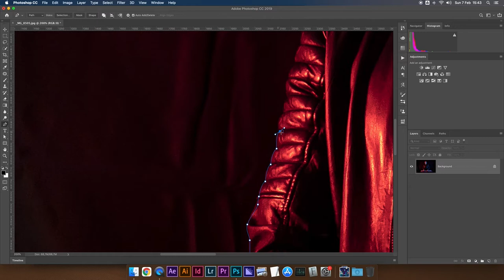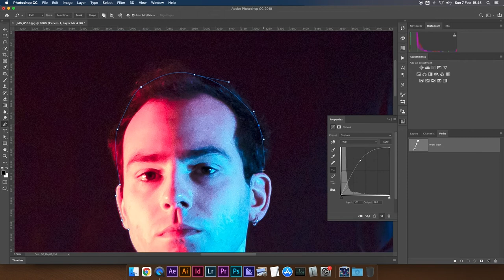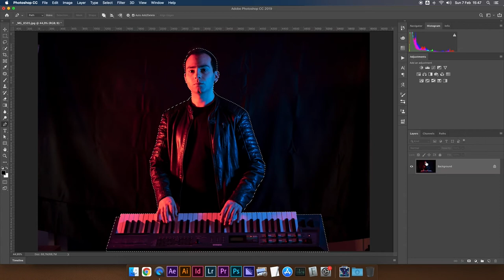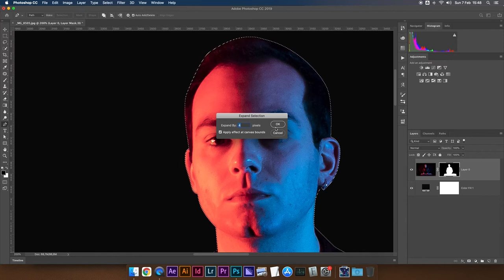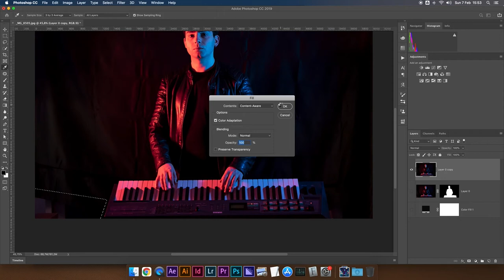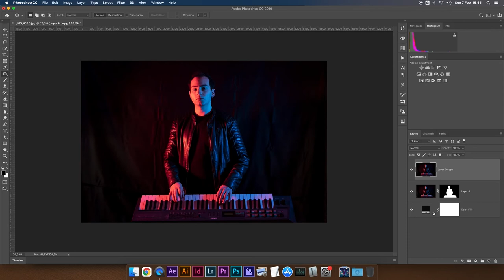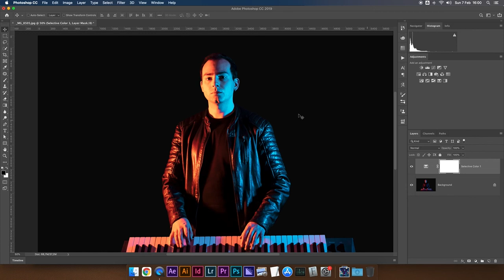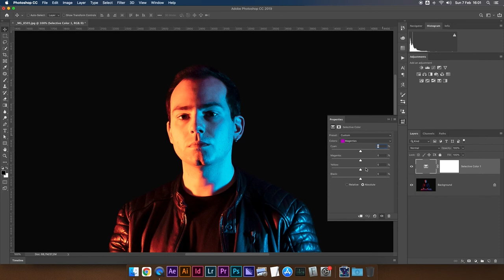Editing Ritratto Foto Photoshop selezione capelli Selezione e ritaglio Photoshop | Come fare selfie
Eccoci con il primo photoshop tutorial selfie in italiano! Non parliamo solo di modificare selfie con Photoshop, vale anche per le foto in studio, come vedremo! Si parla in generale di editing ritratto foto, impareremo a usare Photoshop selezione capelli e in particolare modificheremo lo sfondo dopo aver utilizzato Selezione e ritaglio Photoshop.

Come fare selfie con photoshop a parte, impareremo alcune tecniche di fotoritocco base per eliminare imperfezioni dalle foto. Indispensabile la selezione strumento penna per un lavoro accurato!

🎙️ Rode VideoMicro